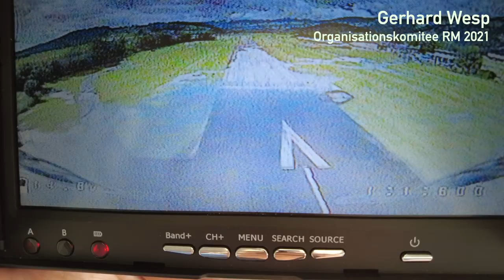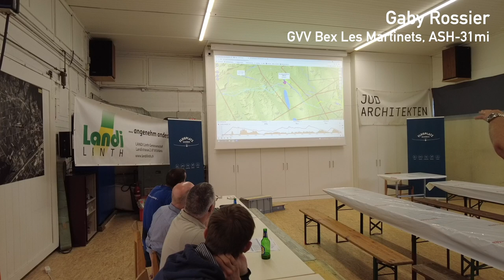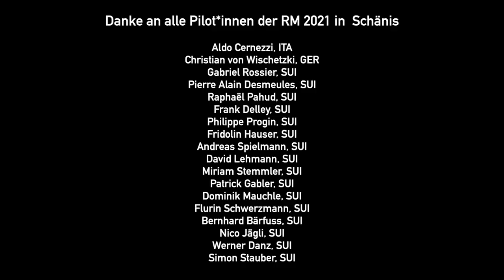Segelflug Regionalmeisterschaft Schänis 2021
Die Regionalmeisterschaft 2021 in Schänis forderte Organisation und Teilnehmer mit einer extrem labilen Wettersituation und schweren Regenfällen. Am 4. Tag konnte ein Task ausgeschrieben werden. Hier kommt der Bericht dazu von Simon Stauber.